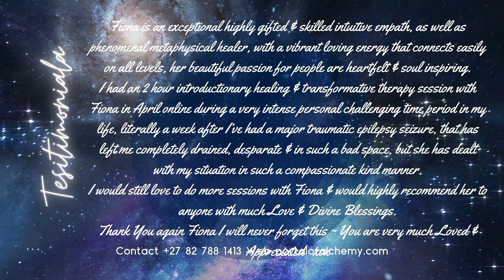How does an online distance healing session work?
Hi there

So I've been asked this question a few times

Here I explain it to the best of my ability.

If you have any other questions, please don't hesitate to ask

If you would like to find out more about my work, please visit my

Namaste
Fiona van Rensburg
International Intuitive Empath Energy Healer, Alchemist, Starseed, Wayshower
Founder of Portal of Alchemy since 2010